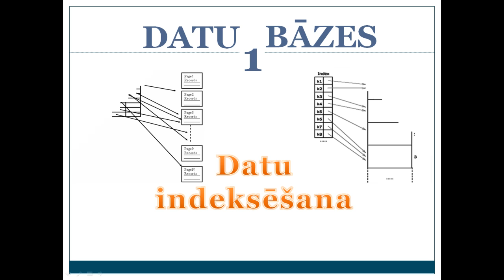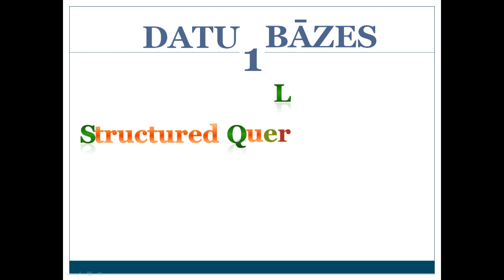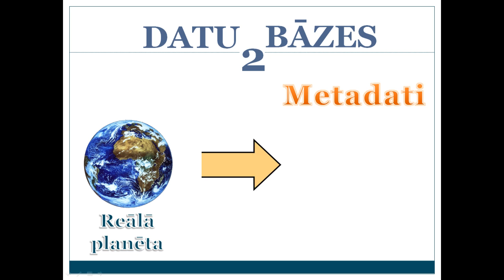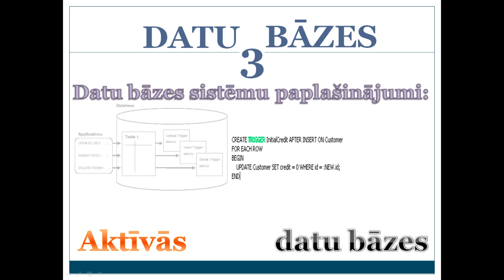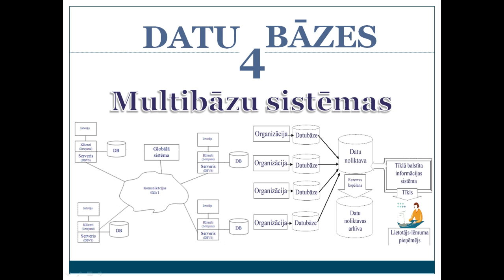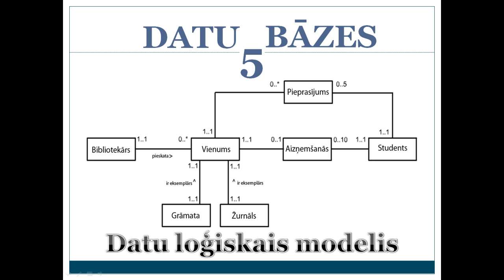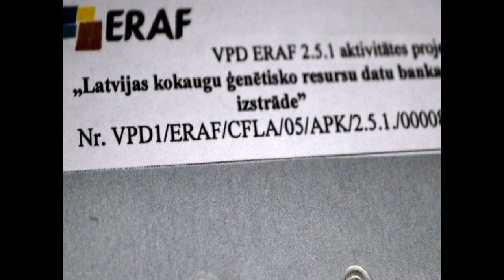Datu bāzes tehnoloģiju laboratorija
RTU Datorzinātnes un informācijas tehnoloģijas fakultātē (DITF) Sistēmu teorijas un projektēšanas katedrā (STPK) ir izveidota Datu bāzes tehnoloģiju laboratorija. Laboratorijas vadītājs ir asociētais profesors Jānis Eiduks. Šajā videomateriālā tiek apskatīti kursi, kurus pasniedz Datorzinātnes un informācijas tehnoloģijas fakultātes studentiem - Datu bāzes vadības sistēmas (DB1), Lielās datu bāzes (DB2), Progresīvās datu bāzes (DB3), Multibāzu sistēmu projektēšana(DB4), Datu bāzes projektēšanas tehnoloģijas(DB5). Mācību kursu "Datu bāzes vadības sistēmas" pasniedz Viktorija Vinogradova, DB2, DB3, DB4 un DB5 kursus pasniedz asociētais profesors Jānis Eiduks.